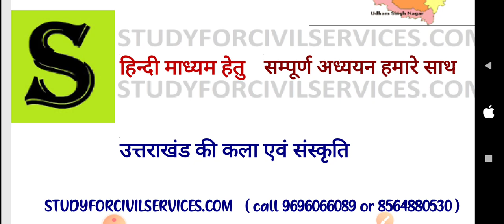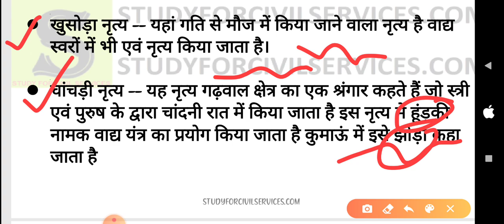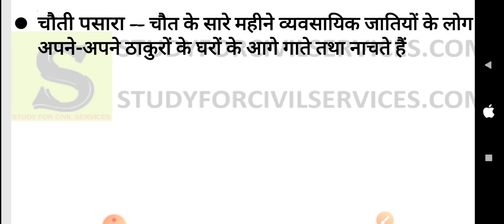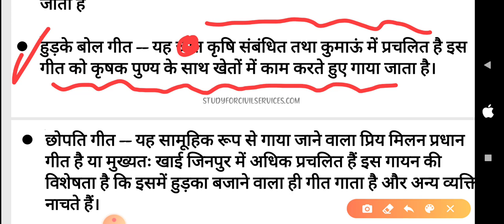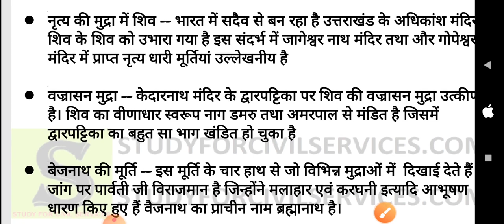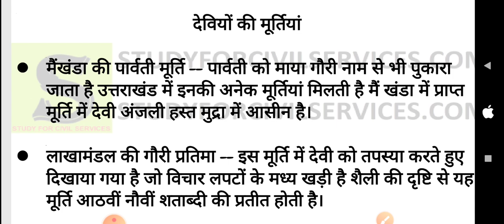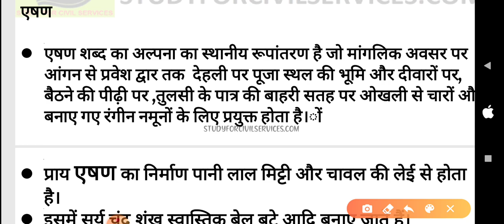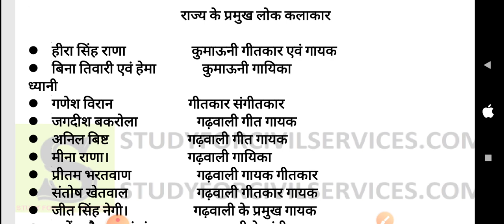उत्तराखंड संपूर्ण सामान्य ज्ञान कोर्स uttarakhand general knowledge gk ukpsc uksssc acf pcs ro #6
उत्तराखंड संपूर्ण सामान्य ज्ञान कोर्स part 6 (कला एवं संस्कृति)

(uttarakhand  complete general knowledge  uttarakhand gk  live online class awareness studies crash course in hindi for all uttarakhand competitive government exams like ukpsc uksssc ssc ro pcs aro lower pcs acf police upper pcs samiksha adhikari  groupd a b c d etc with uttarakhand general knowledge questions and answers in hindi  , uttarakhand general knowledge ke question  )

Full playlist of uttarakhand general knowledge awareness studies gk gs ga by study for civil services =

1. उत्तराखंड एक दृष्टि में
2. प्राचीन एवं मध्यकालीन उत्तराखंड
3. उत्तराखंड का आधुनिक इतिहास
4. उत्तराखंड की कला एवं संस्कृति
5. उत्तराखंड का भौगोलिक परिदृश्य
6. उत्तराखंड का अपवाह तंत्र
7. उत्तराखंड की जलवायु एवं मृदा
8. उत्तराखंड में कृषि सिंचाई एवं पशुपालन
9. उत्तराखंड में ताल झीलें एवं हिम्मत
10. उत्तराखंड में वन एवं वन आंदोलन
11. उत्तराखंड में प्राकृतिक आपदाएं
12. उत्तराखंड की राजनीतिक एवं प्रशासनिक संरचना
13. उत्तराखंड में खनिज एवं ऊर्जा संसाधन
14. उत्तराखंड में उद्योग एवं औद्योगिक संरचना
15. उत्तराखंड में परिवहन एवं जनसंचार
16. उत्तराखंड जनांकिकी
17. उत्तराखंड की अनुसूचित जाति एवं जनजाति

Uttarakhand State GK
 Tourism,
 Industries,
Agriculture & Geography Information
 Symbols of Uttarakhand
Etymology
History
Geography
Demographics
Government and politics
Subdivisions
Culture
Economy
Flora and fauna
Transport
Tourism
Education
Sports
PERSON
census  2011

1. studyforcivilservices free telegram channels
3. join_paid_grp_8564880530_or_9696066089 ( only calling numbers = 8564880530 or 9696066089 )
8. ADMIN & founder  = GYAN PRAKASH MISHRA